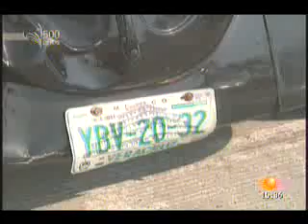Policiacas 23Dic10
Policiacas Veracruz 23Dic10